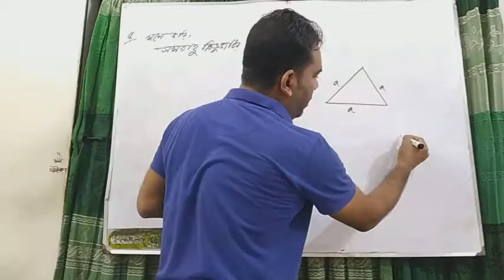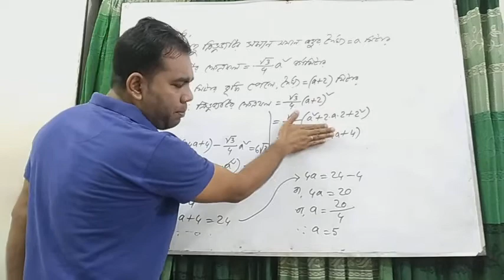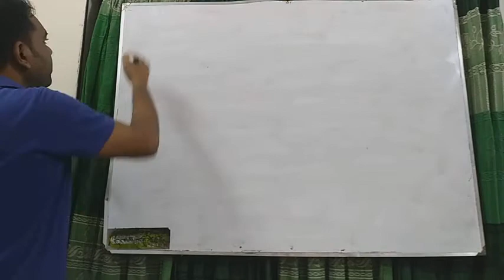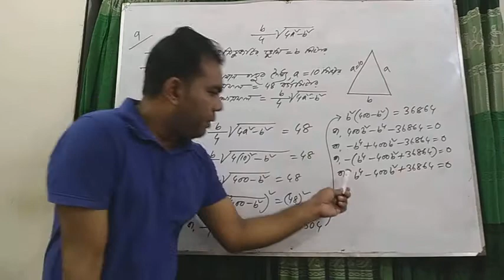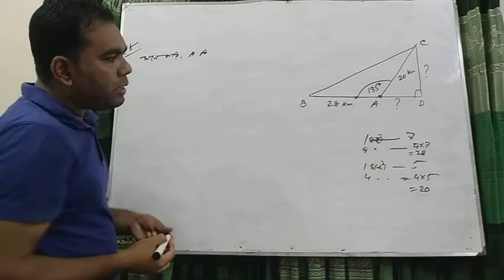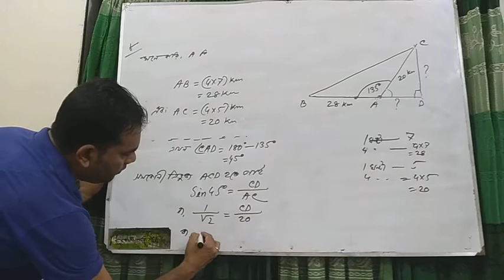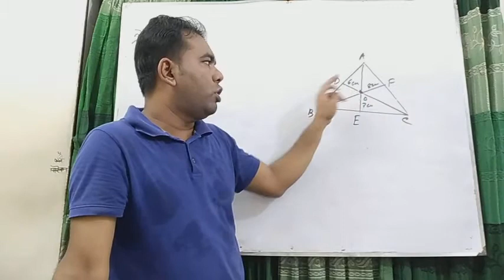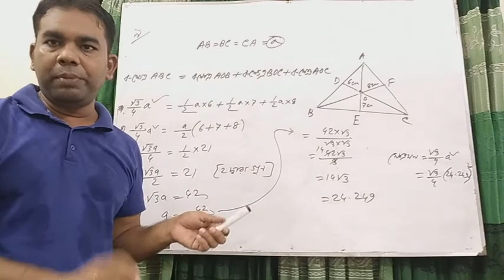গনিত -৯ম/১০ম শ্রেনী_পরিমিতি অনু ১৬.১(শেষ অংশ)